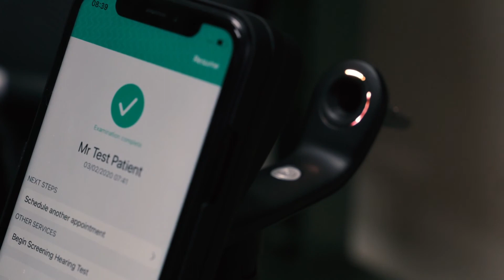TympaHealth in Cambodia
There are currently half a billion people in the world with disabling hearing loss. By 2030, hearing loss will overtake diabetes and cataracts as one of the top 10 disease burdens in the UK.

Access to ear and hearing health services in developing countries can be a real challenge. The necessary equipment and specialists required to treat ear conditions are often inaccessible for many people.

Using the portable, user friendly Tympa system, allied healthcare professionals are able to deliver these invaluable services within a community that would not otherwise have access to these services.

Recently, TympaHealth has had the opportunity of supporting the provision of resources for effective diagnosis and treatment in Cambodia. This demonstrates how the system could be used to capture images and video of patient's to send digitally to ENT specialists anywhere in the world, providing them with access to treatment they could not get anywhere else.